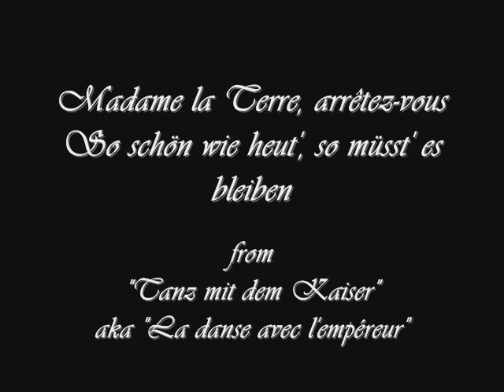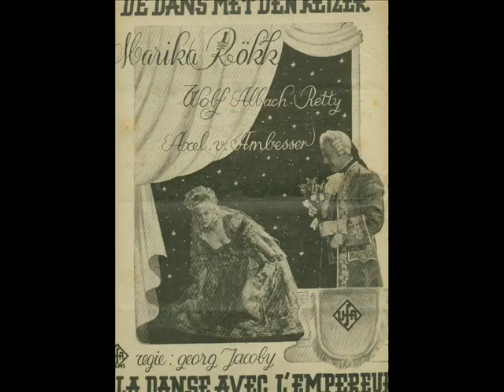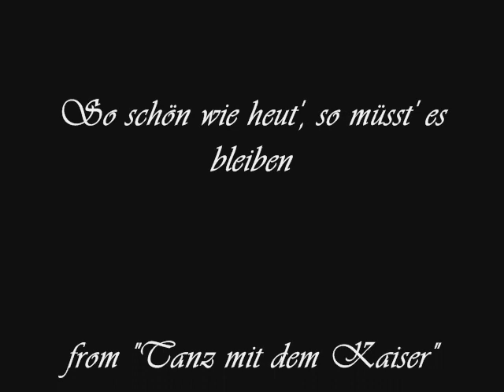Georges Guétary & Marika Rökk - So schön wie heut' so müsste es bleiben!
Georges Guétary sings "Madame La terre, arrêtez-vous", French version of the song "So schön wie heut',so müsst' es bleiben", sung by Marika Rökk in the movie "Tanz mit dem Kaiser" aka "La Danse avec l'empéreur"...
In addition to "Printemps viennois / Frühling in Wien".

Picture of Georges Guétary at beginning and end, slide show of Marika Rökk.

All pictures /images from personal collection